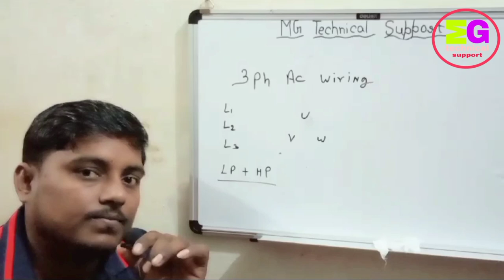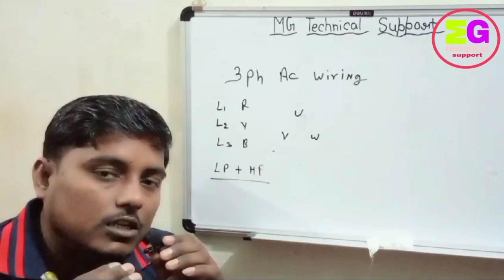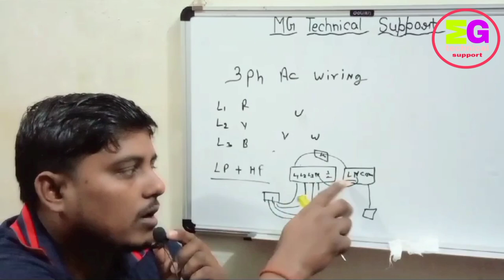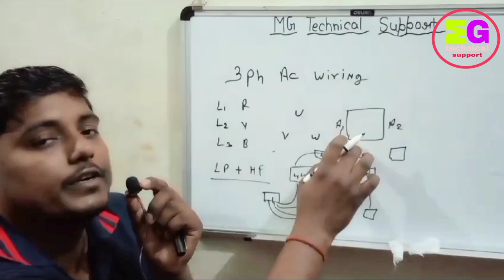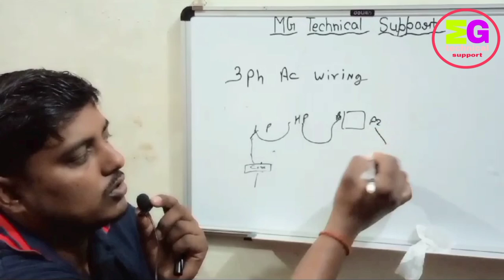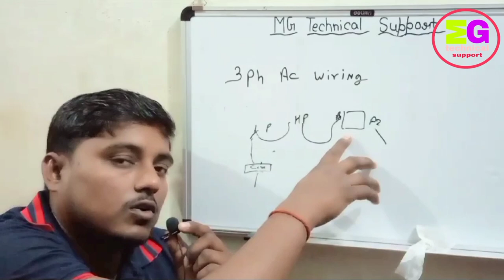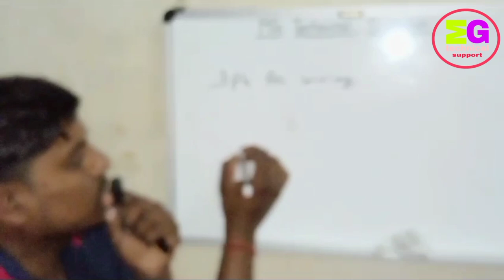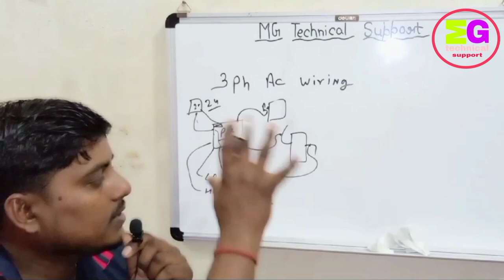3 phase ac wiring / 3 phase ac wiring diagram/3 phase ac full wiring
3 phase ac wiring / 3 phase ac wiring diagram/3 phase ac full wiring

3 ph ac full wiring
3 phase ac full wiring
3 phase split ac wiring diagram
3 phase aircon
3 phase ac ka full wiring
3 phase